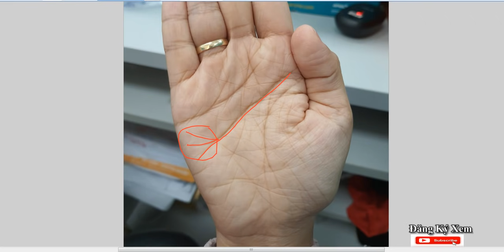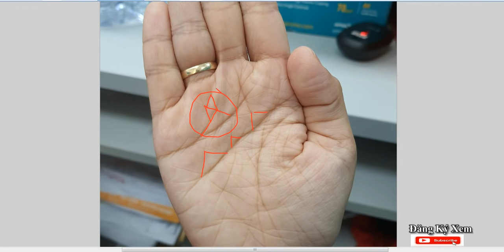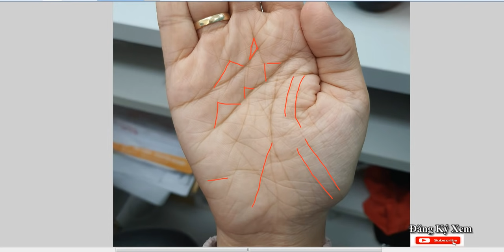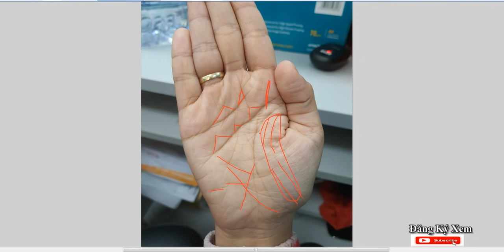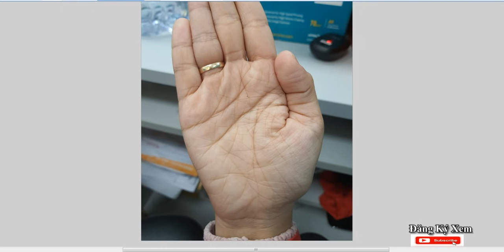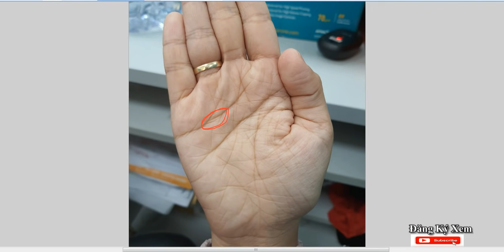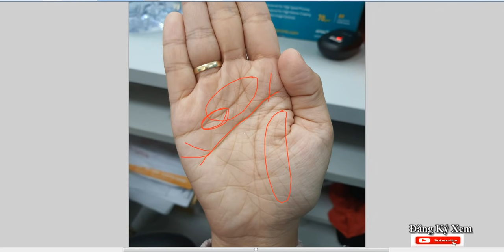Bàn tay GIÀU SANG tột cùng | Dấu hiệu có tài sản trong bàn tay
Hôm nay mình có chèn thêm Nút Đăng Ký bên dưới góc phải màn hình và đây là địa chỉ trang Fanpage của mình để các bạn thuận tiện theo dõi cập nhật những video mới nhất nhé: